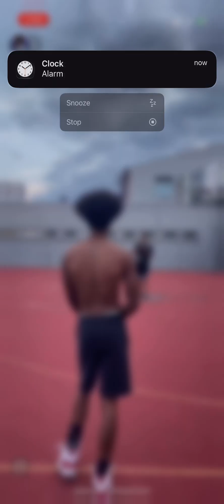webxing live pt 1